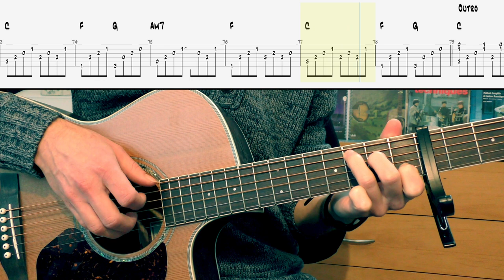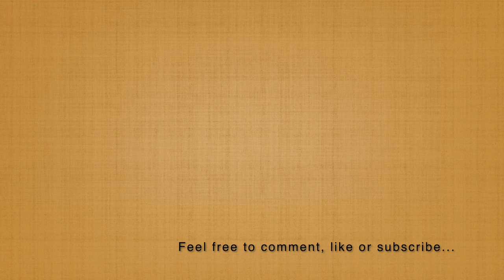Queenstown - Passenger (Guitar TAB)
How to play Queenstown by Passenger on the guitar.